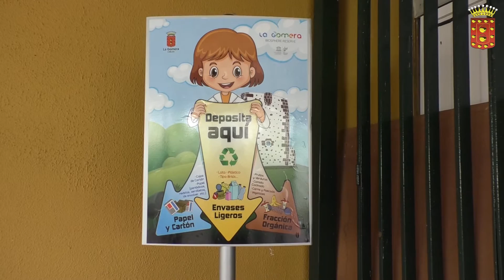El Cabildo inicia una campaña para impulsar el reciclaje en los centros escolares de La Gomera